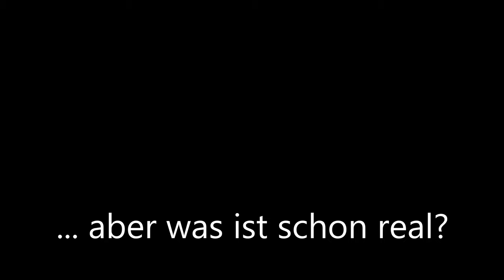Unreal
"The Dark And The Cold" by Sascha Schulz ()

"Last Of Us" by Sascha Schulz ()